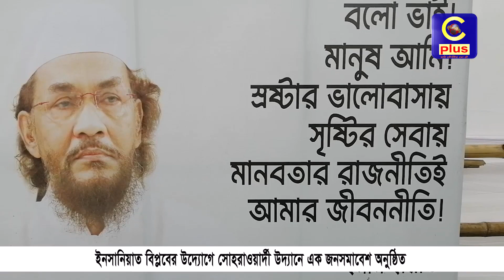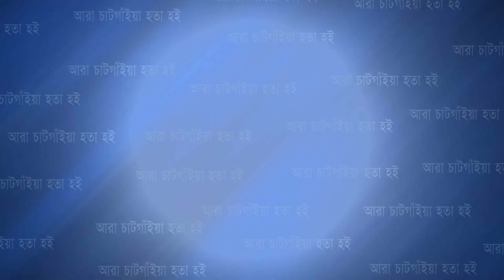ইনসানিয়াত বিপ্লবের উদ্যোগে সোহরাওয়ার্দী উদ্যানে এক জনসমাবেশ অনুষ্ঠিত | Cplus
ইনসানিয়াত বিপ্লবের উদ্যোগে সোহরাওয়ার্দী উদ্যানে এক জনসমাবেশ অনুষ্ঠিত

Slogan: আরাঁ চাটগাঁইয়া হতা হই
Country: Bangladesh
Language: Bengali।Chittagong Language
Broadcast area: Online